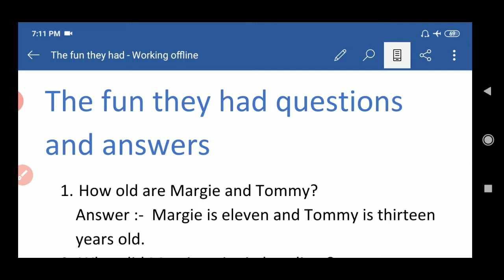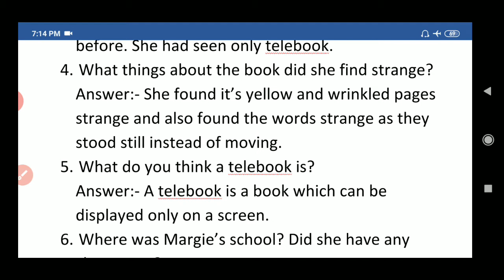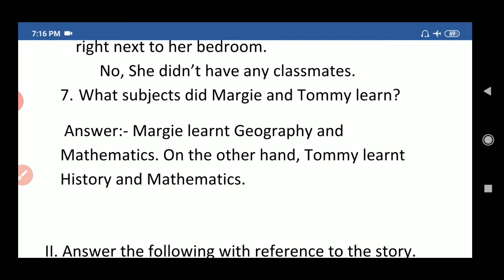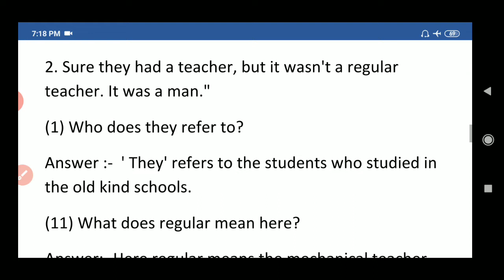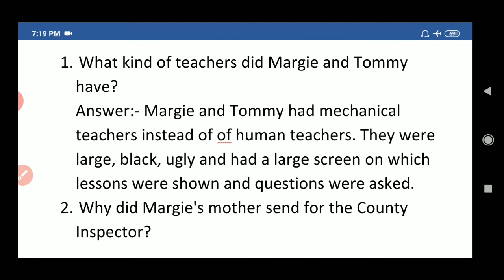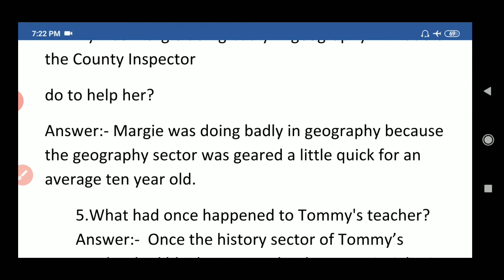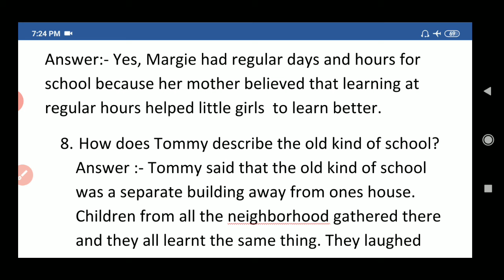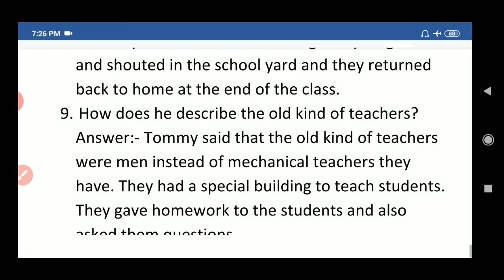NCERT/CBSE class 9 English lesson 1|The fun they had questions answers with explanation in Assamese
Class 9 English lesson 1 The Fun The Had questions and answers with Assamese explanation.
Class 9 English textbook Beehive first lesson questions answers.

Important question bank for class 9